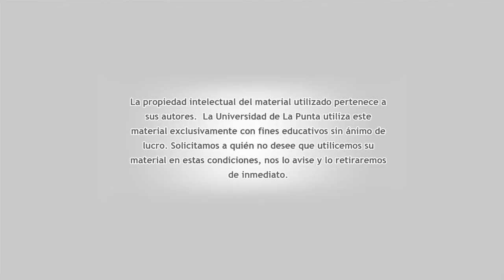Zamba Pregunta ¿Que son los derechos del niño?-Formación Ética-Unidad 0